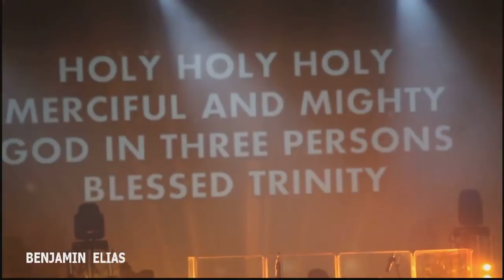Lusanda Beja"s Team - Worship medley Part 1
SECOND ANNUAL CAPE TOWN INTERNATIONAL FESTIVAL